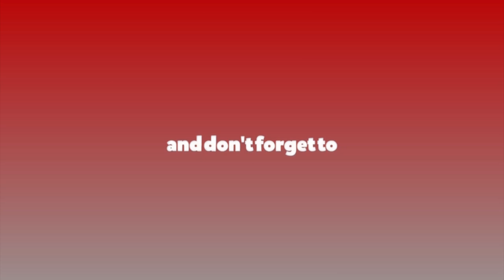विर अस्पतालमा थप ३ सय बेडको व्यवस्था गरिसकेको छौं : शान्ता सापकोटा